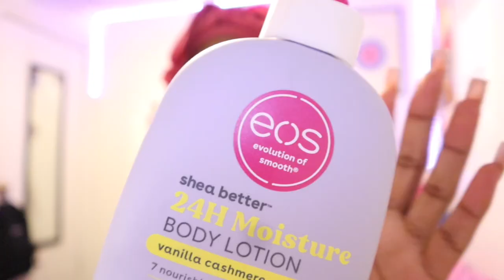6AM HIGHSCHOOL MORNING ROUTINE | chitchat, grwm, skincare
Heyy bookies, I hope everyone enjoyed their Winter break, i know i did!! It’s now the second semester and it’s time to lock in!! So I hope y’all enjoy this new video♡

my birthday : march 27th
where am I from : california